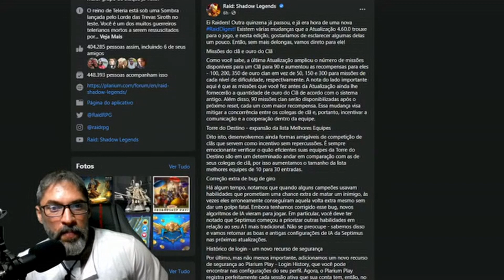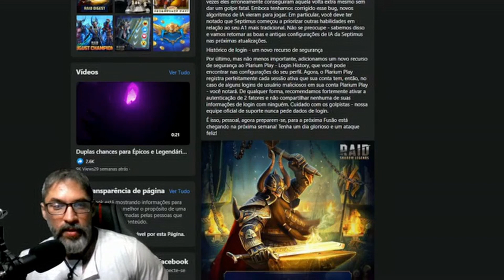RAID: SHADOW LEGENDS PT/BR CONVOQUEI GENTE, VEJAM O QUE SAI E MAIS NOTICIAS RAID DIGEST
VALEU PESSOAL!